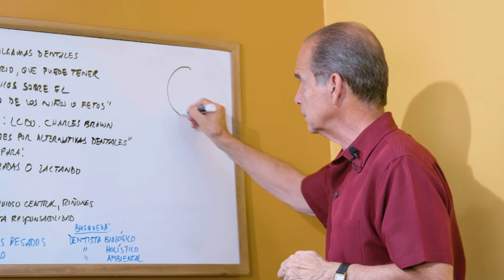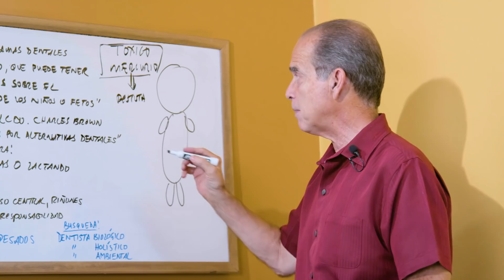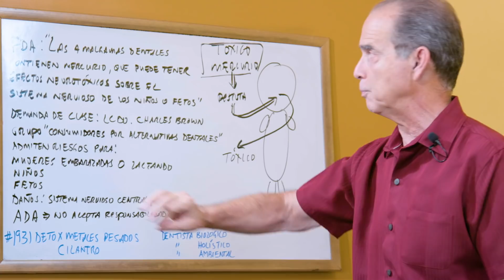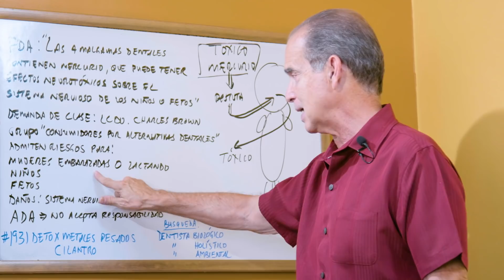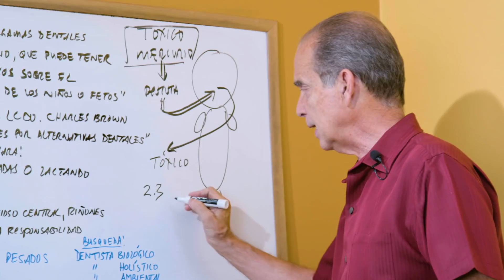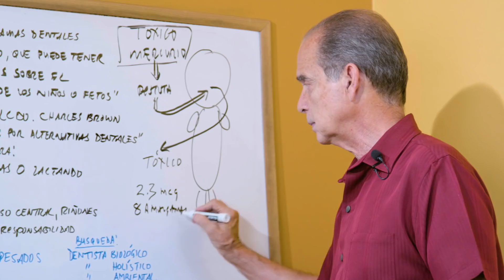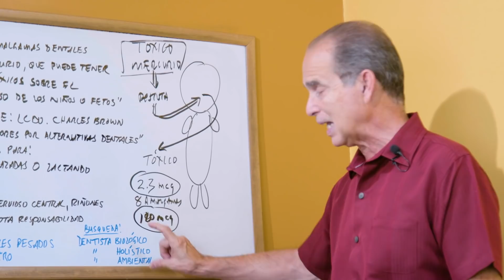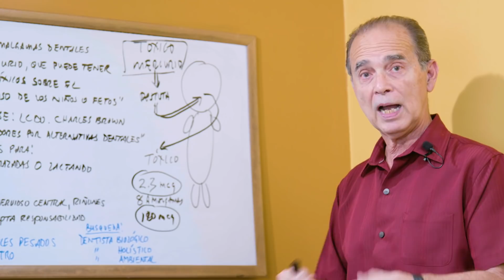Episodio #1972 Admiten Que Es Un Veneno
En éste episodio, Frank menciona el riesgo de las amalgamas en nuestros dientes.